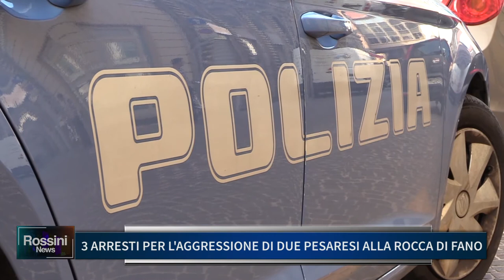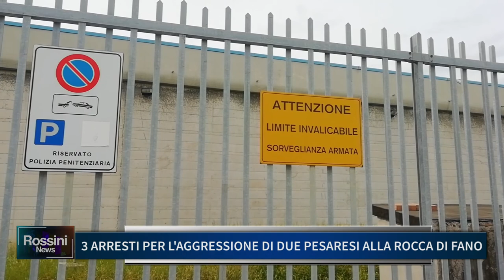3 ARRESTI PER L' AGGRESSIONE DI DUE PESARESI ALLA ROCCA DI FANO